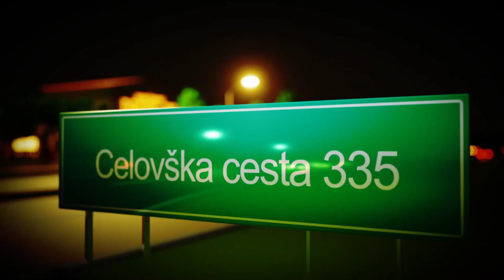Ljubljana TV popoldan - SNOVALCI PRIHODNOSTI (Lenja Faraguna) - 1. oddaja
Voditelj:
Eva Uranjek

Gost:
Lenja Faraguna

Tema:
Nezlomljivi v krizi! Pogovor z podjetnico, mednarodno predavateljico in osebno coachinjo Lenjo Faraguna.

COPYRIGHT DISCLAMER